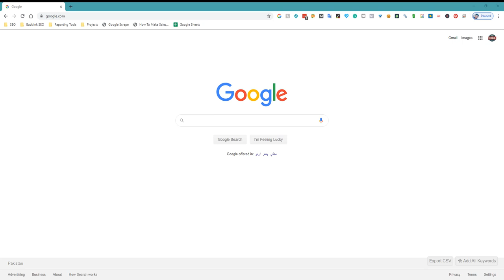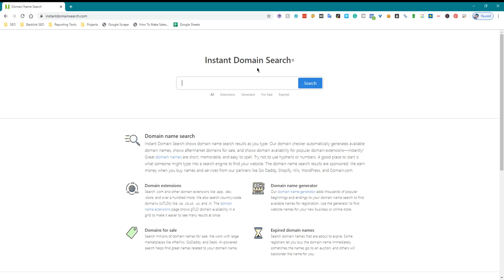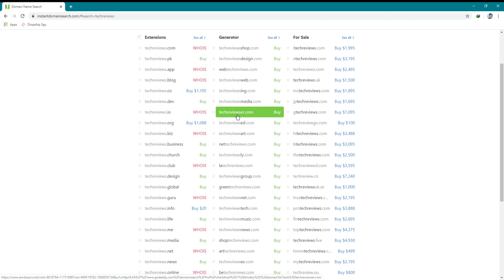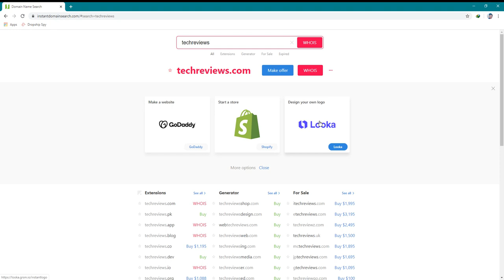How to Research Domain Name for Affiliate Marketing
Keywords: Consider including relevant keywords in the domain name to help with search engine optimization (SEO) and to give users an idea of the content of the website.

Brandability: Choose a domain name that is easy to remember and that reflects the brand of the website. Avoid using domain names that are too long or confusing.

Extension: Consider using a top-level domain (TLD) extension that is relevant to the website's content or target audience. For example, a website targeting a global audience may want to use a .com TLD, while a website targeting a specific country may want to use a country-code TLD (such as .co.uk for the United Kingdom).

Availability: Check to see if the desired domain name is available for registration. If it is already taken, you may need to consider alternative options.

By keeping these considerations in mind, you can choose a domain name that is effective for your affiliate website.

💥💥Vieo Chapters💥💥
00:00 Universal SEO Tool
00:48 Building Dofollow Comment Backlink
03:50 Building Dofollow Forum Backlinks
14:32 Ending

This video includes: